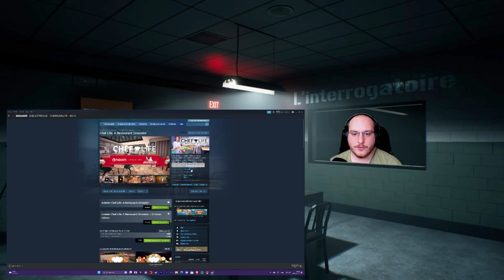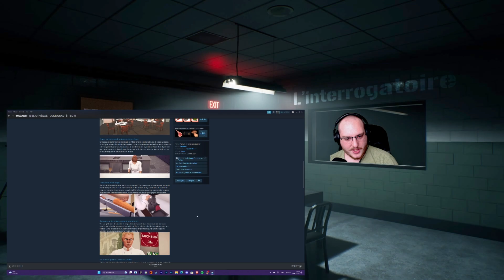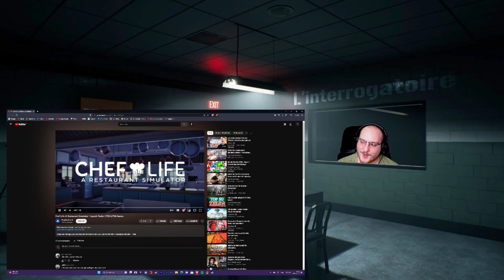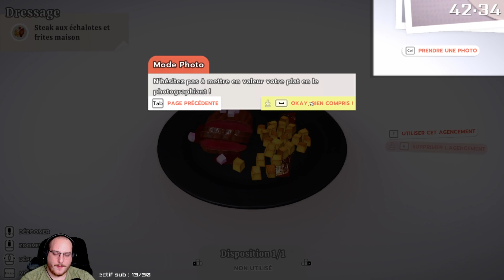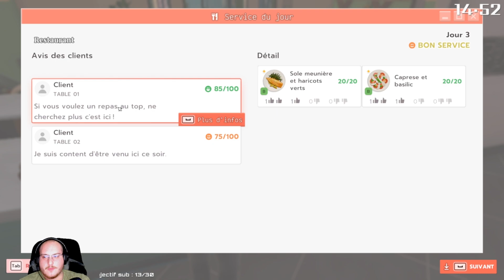⚖️ [ LE JUGEMENT #140 ] CHEF LIFE : Des idées intéressantes qui manquent d'ambitions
Bienvenue et prenez part au Jugement, émission sur Twitch où l'on décortique tous les aspects d'un jeu afin de savoir s'il mérite la potence ou d'être recommandé!